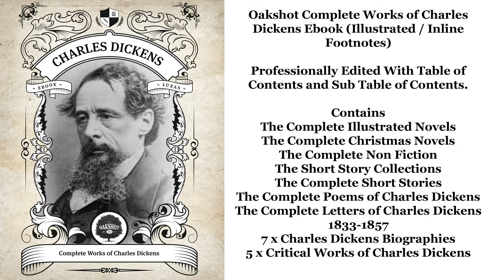Appreciations and Criticisms of the Works of Charles Dickens Part 1 - FULL AudioBook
►For Ebook Offers Please Visit our Homepage

Introduction Part 1 - 0:01
Introduction Part 2 - 10:39
Introduction Part 3- 24:57
Introduction Part 4 - 36:42
Sketches by Boz Part 1 - 46:15
Sketches by Boz Part 2 - 57:51
Pickwick Papers Part 1 - 1:10:42
Pickwick Papers Part 2 - 1:22:38
Nicholas Nickleby Part 1 - 1:35:47
Nicholas Nickleby Part 2 - 1:47:44
Oliver Twist - 1:59:24
The Old Curiosity Shop Part 1 - 2:21:12
The Old Curiosity Shop Part 2 - 2:35:03
Barnaby Rudge - 2:50:02
American Notes - 3:10:42
Pictures From Italy - 3:30:59